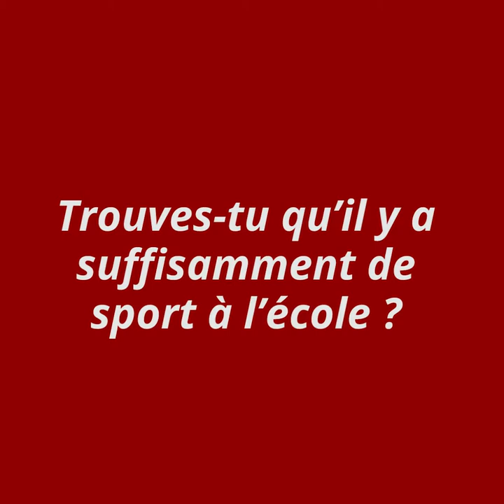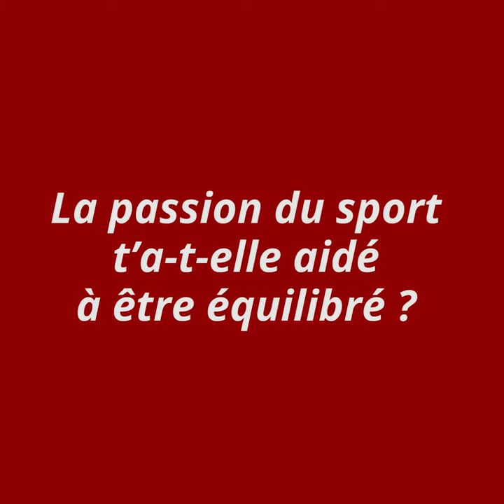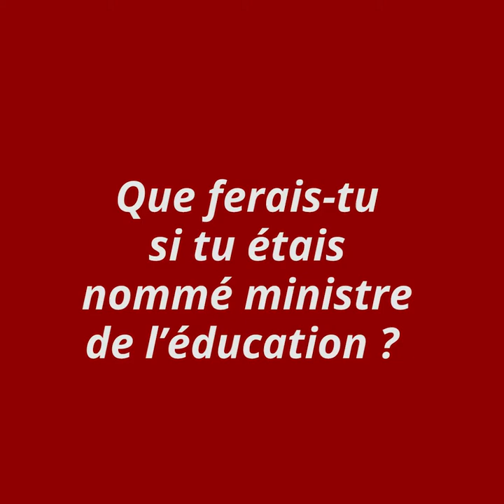Fabrice Jeannet - Un regard de champion sur l'éducation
C'est au tour de Fabrice Jeannet de se prêter au jeu de notre séquence "Un regard de champion sur l'éducation" ! Double champion olympique, Fabrice répond notamment à la question : "Que ferais-tu si tu étais nommé ministre de l'éducation?"
Merci Fabrice !